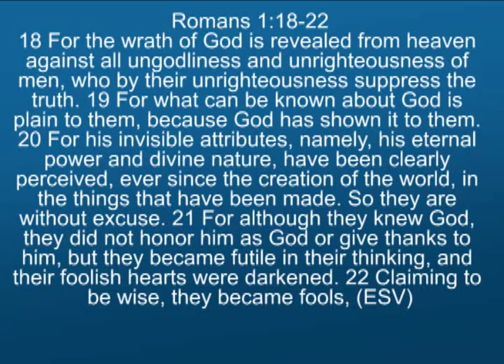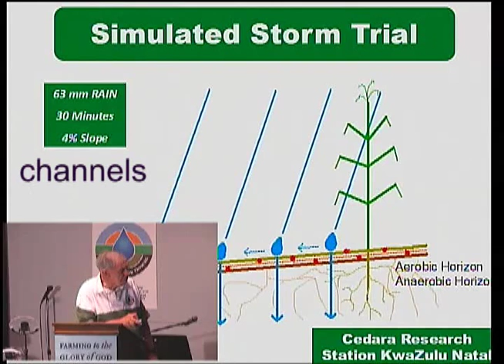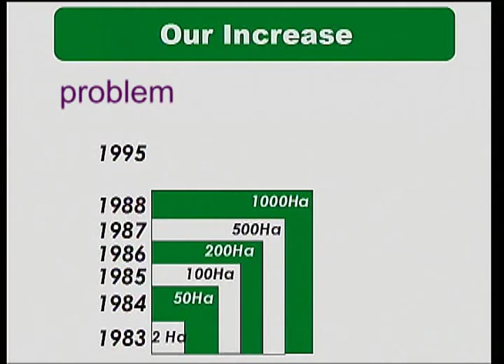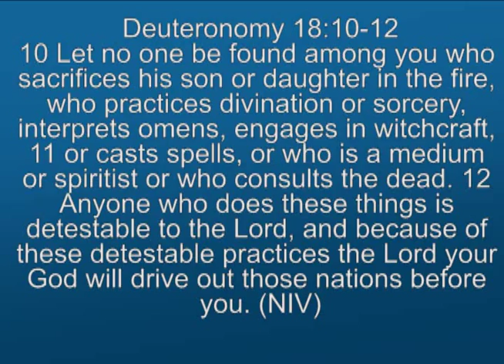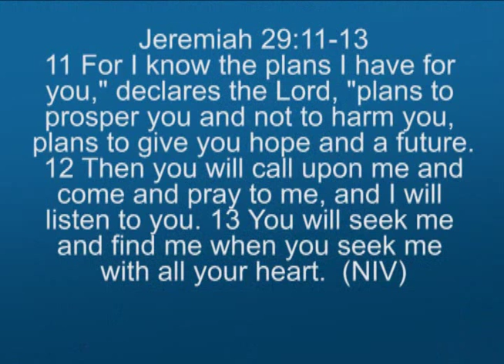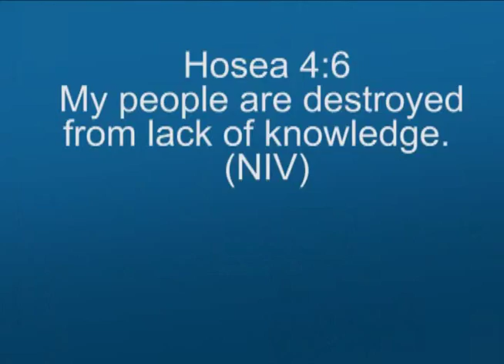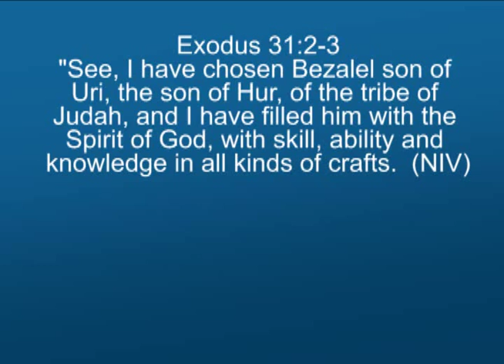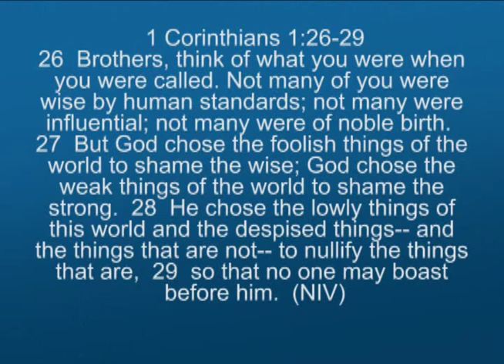Brian Oldreive -- The Foundations for Farming Story Part 2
This is the video portion of a lesson for TheDigitalTutor computerized curriculum for homeschools, Christian schools and church study groups.  This is the second lesson in our series from the Redeeming the Dirt conference of 2014.  In this lesson, Brian Oldreive, the founder of Foundations for Farming, concludes his his story of how God led his family into a place of learning to farm God's way.  To learn about the entire study course, visit TheDigitalTutor.com